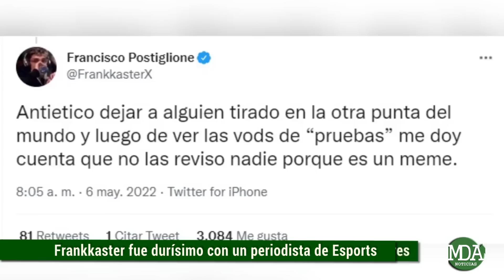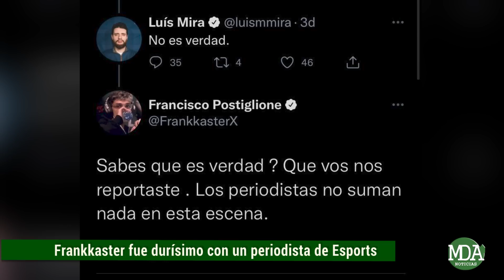GRAVE ACUSACIÓN de FRANKKASTER al PERIODISTA de ESPORTS, Luis Mira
El creador de 9Z team, compartió un duro mensaje dirigido a Luís Mira, quien forma parte del portal de noticias Dexerto y tiene una trayectoria vinculada a las informaciones del mundo de los deportes electrónicos.

Lo que sucedió surgió a partir de la sanción dispuesta por la Comisión de Integridad de los Esports contra Zakk el coach de 9z, 3 días antes del comienzo del Major que inició hoy con dos derrotas para el team fundado en Argentina.

La penalización contra Zakk generó polémica ya que se originó por una investigación de hace años atrás sobre la utilización de un bug que habría permitido sacar ventaja para su equipo.